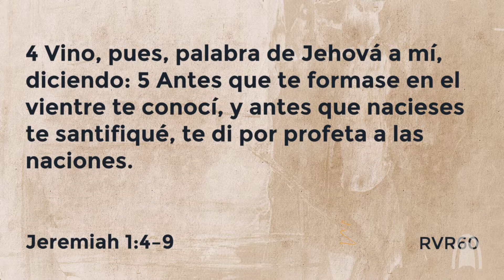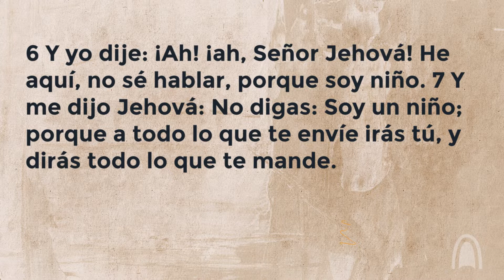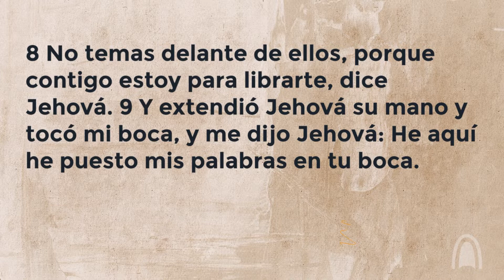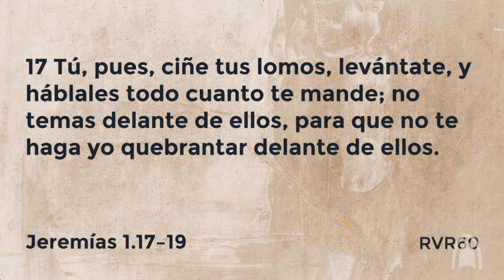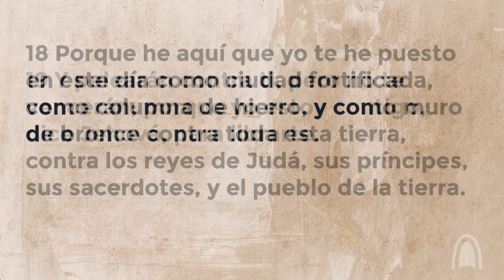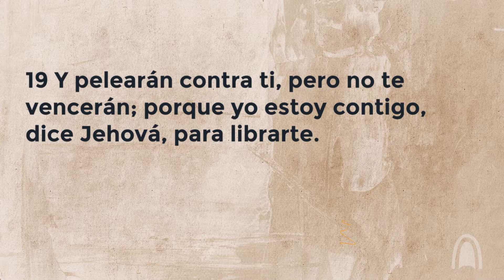Proposito Divino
El llamamiento de Jeremias nos demuestra que Dios nos formo con un plan y proposito. No somos una accidente.